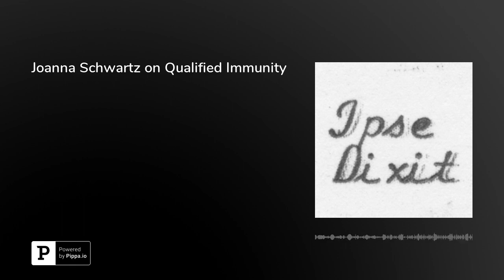Joanna Schwartz on Qualified Immunity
In this episode, Joanna Schwartz, Vice Dean for Faculty Development and Professor of Law at the University of California, Los Angeles School of Law, discusses her article, "The Case Against Qualified Immunity," which was published in the Notre Dame Law Review. Schwartz begins by sketching a historical timeline of the idea of qualified immunity doctrine, from common law understandings of "good faith" extant in 1871 on the doctrine's introduction in Pierson v. Ray (1967) to further developments in the doctrine that has strayed from common law moorings toward a conception centered in the Supreme Court's policy ends. She explains that qualified immunity doctrine largely fails to complete its own policy ends, drawing from qualitative and quantitative research she conducted on law enforcement agencies and attorneys bringing constitutional civil rights litigation before federal courts, finding that qualified immunity doctrine's stated justifications fail to match real-world conditions. She details what circuit courts can do to better shape the ambiguous contours of qualified immunity doctrine, and what the Supreme Court can do to shape or eliminate qualified immunity doctrine. Schwartz concludes by discussing a recent amici curiae brief she and other scholars of the law of qualified immunity (William Baude, Karen M. Blum, Alan Chen, Barry Friedman, John F. Preis, and Fred O. Smith Jr.) submitted to the Supreme Court calling on the court to reconsider qualified immunity doctrine. Schwartz is on Twitter at @JCSchwartzProf.This episode was hosted by Luce Nguyen, a student at Oberlin College and the co-founder of the Oberlin Policy Research Institute, an undergraduate public policy organization based at Oberlin College. Nguyen is on Twitter at @NguyenLuce.&nbsp;